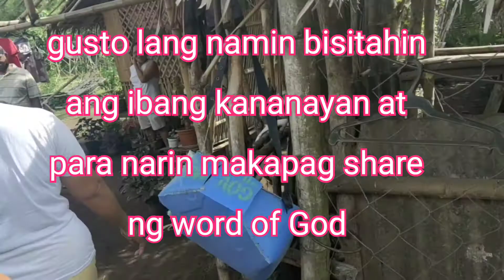VISITATION MINISTRY SA MGA NANAY.